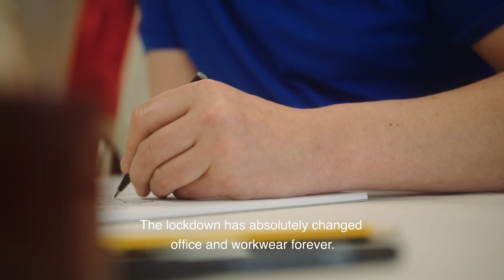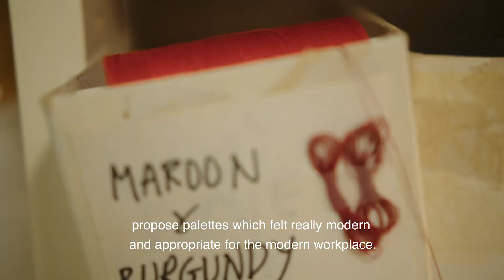IWG x Giles | In the Studio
Find out more about our collaboration with British fashion designer Giles Deacon exploring the hybrid workwear of the future. Informed by research, the IWG x Giles capsule collection fuses office sharpness with lockdown comfort for the new generation of hybrid workers.